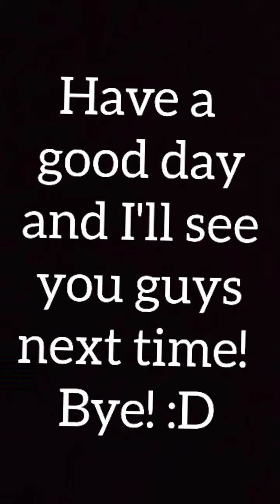"Scientist" Dance Cover By Jewel Chenzy! (Malaysia)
TikTok: Jewel Chenzy Official TikTok
Other YouTube channels: Gem Blox (gaming channel)
                                              The Weird Squad (squad gaming channel)

Again, thank you! Hehe. :3